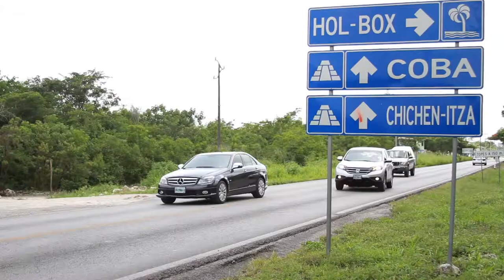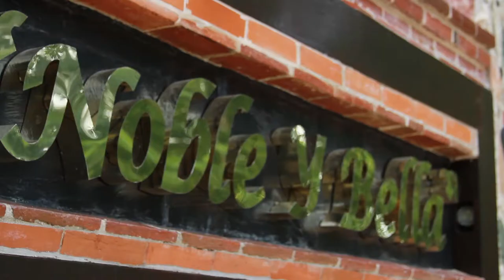NOBLE Y BELLA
"Noble y Bella" Finca Privada